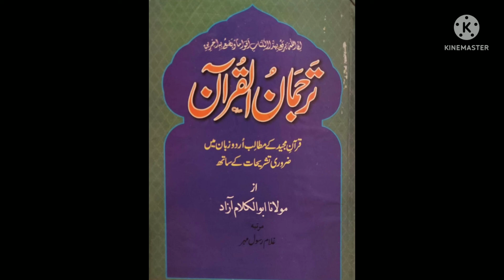Blindly following Ulema & Shaikh is Shirk as per Quran ( Surah Tauba)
hope Narrated tafseer of Quranic Ayat by Maulana Abul kalam Azad ( ra) about the shirk related to complying Ulema & scholars rather ruling of Allah ( swt) as per Quran.